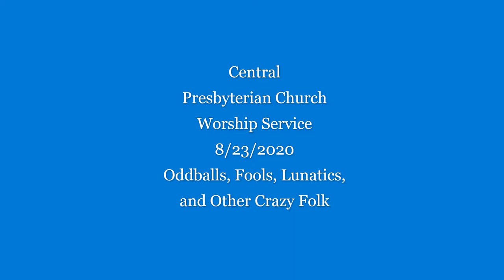Oddballs, Fools, Lunatics, and Other Crazy Folk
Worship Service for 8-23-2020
Central Presbyterian Church
Pine Bluff, Arkansas

Rev. Timothy Reeves
Ruling Elder Zac Cosner